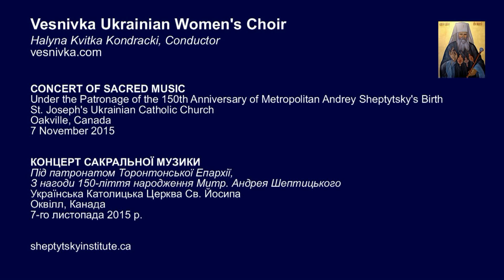Vesnivka Women's Choir, Conducted by Halyna Kvitka Kondracki (Веснівка)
Full performance of the Vesnivka (Веснівка) Ukrainian Women's Choir, Conducted by Halyna Kvitka Kondracki, at the "Concert of Sacred Music", under the Patronage of the Eparchy of Toronto, celebrating the 150th Anniversary of Metropolitan Andrey Sheptytsky’s Birth, St. Joseph’s Ukrainian Catholic Church, Oakville, Ontario, Canada, 7 November 2015.

КОНЦЕРТ САКРАЛЬНОЇ МУЗИКИ, Під патронатом Торонтонської Eпархії, З нагоди 150-ліття народження Митр. Андрея Шептицького, Церква св. Йосифа в Oakville, 7-го листопада 2015 р.

- 0:08 БЛАГОСЛОВИ ДУШЕ МОЯ - Перший Псалом (Bless the Lord, O My Soul), ДОСТОЙНО Є (It Is Truly Right to Bless You), НЕХАЙ СПОВНЯТЬСЯ (Let Our Mouths Be Filled with Your Praise)
Роман Гурко (Roman Hurko) (*1962)
- 4:39 БОГОРОДИЦЕ ДІВО (Virgin Mother of God, Rejoice) Яків Яциневич (Yakiv Yatsynevych) (+1945)
- 6:13 ОТЧЕ НАШ (Our Father) Кирило Стеценко (Kyrylo Stetsenko) (+1922)

St. Joseph’s Ukrainian Catholic Church